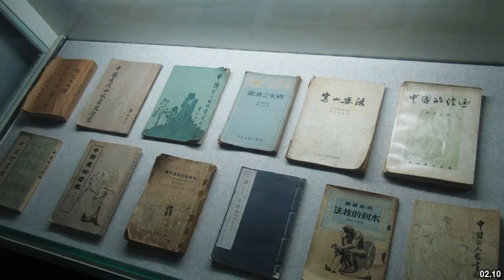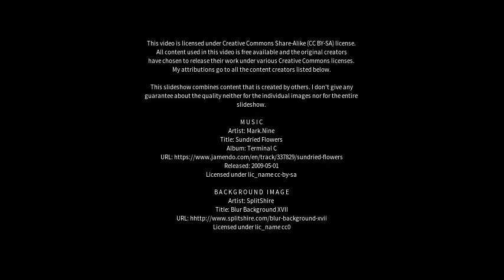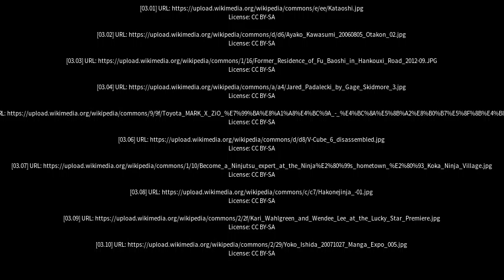Best places to visit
Best places to visit - Aoshi (China) Best places to visit - Slideshows from all over the world - City trips, nature pictures, etc.